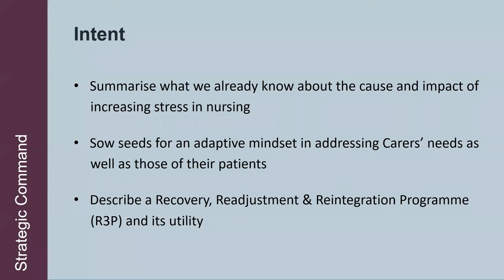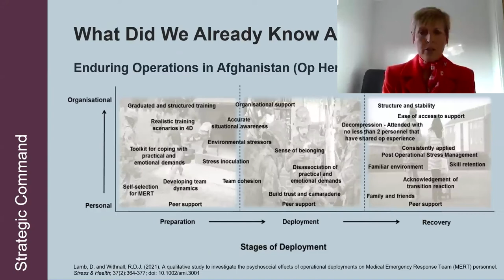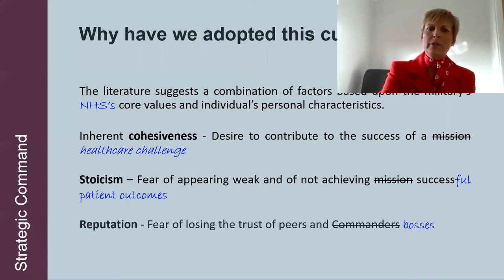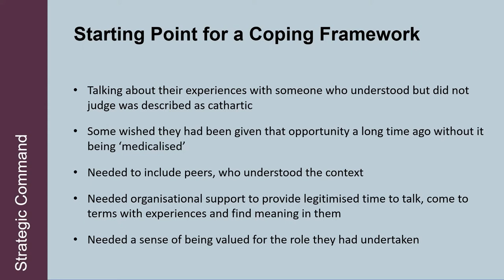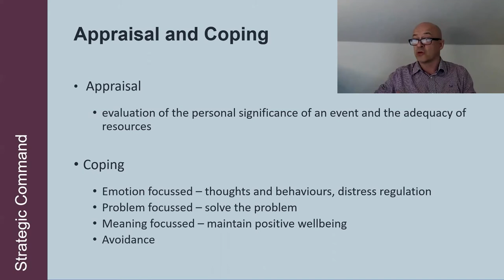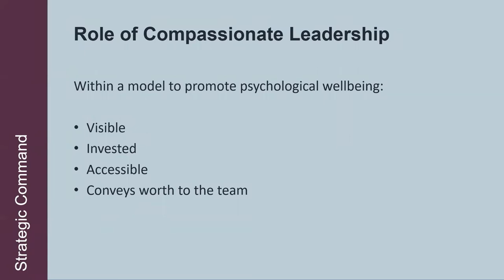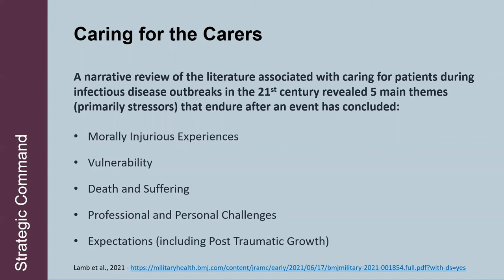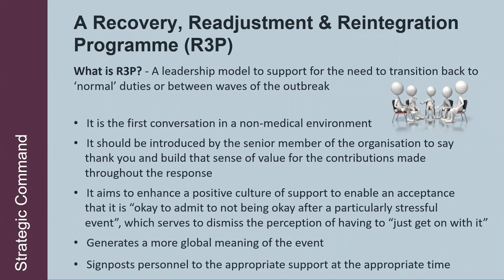Caring for the Carers